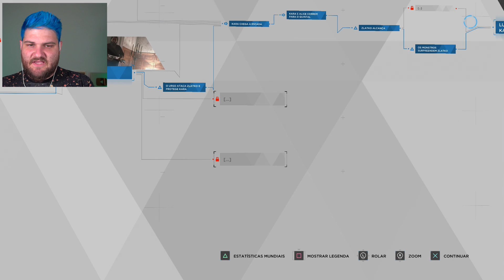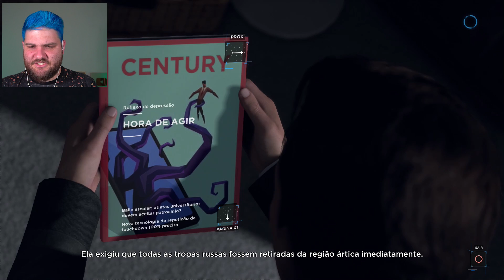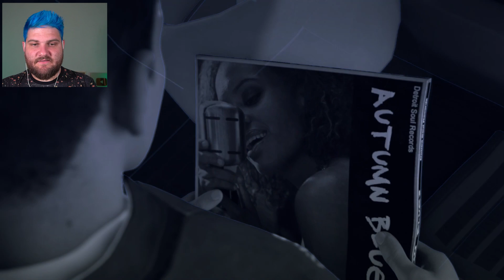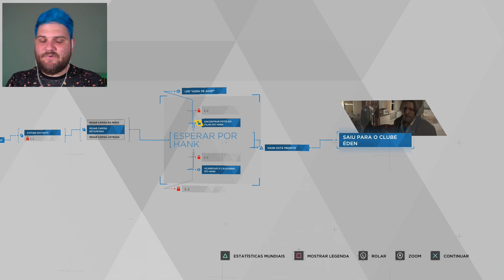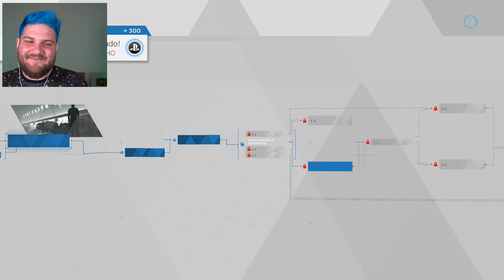POR FAVOR NÃO ME ESQUEÇA KARA | Detroit Become Human #6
Detroit Become Human é um jogo de escolhas, as escolhas tomadas durante o game fazem a sua história ser única, não importa que você já viu o gameplay desse game em outro canal, ao assistir essa série aqui o resultado será único. Espero que gostem!